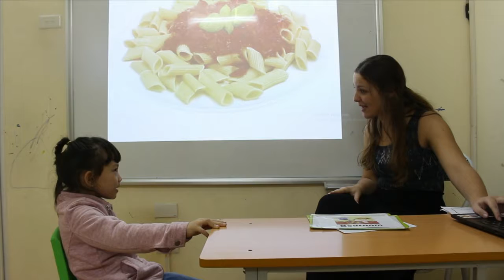Bài Test cuối khóa_Huyền Anh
⚠ TRUNG TÂM ANH NGỮ A+ - TIẾNG ANH THỰC NGHIỆM KHOA HỌC ĐẦU TIÊN TẠI VIỆT NAM
🏠 BT16B5-05 Làng Việt Kiều Châu Âu, đường Nguyễn Văn Lộc, Mỗ Lao, Hà Đông (cách Co.op Mart 200m)